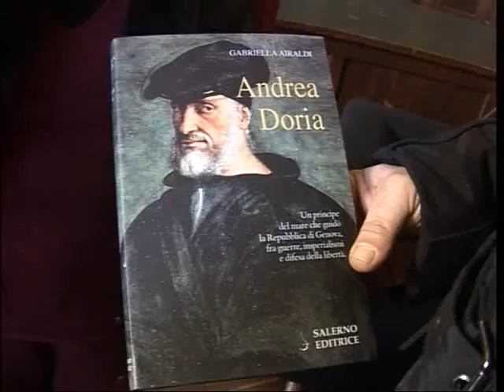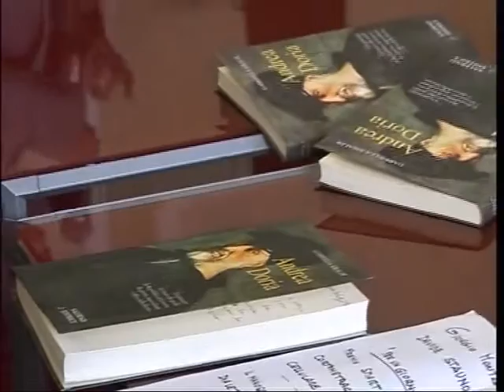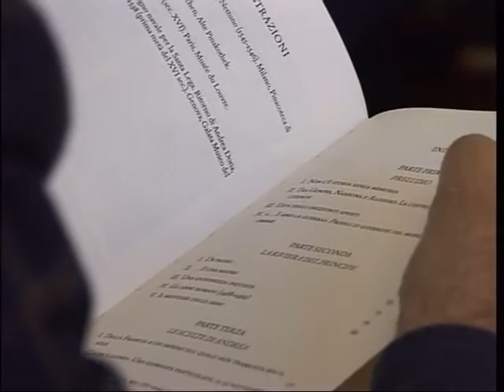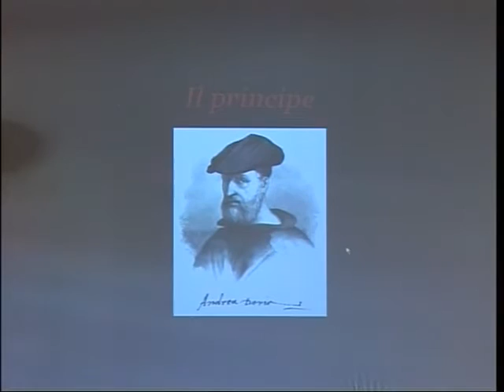OLIOLIVA 2016 : PRESENTATO IL LIBRO SULL' ONEGLIESE ANDREA DORIA